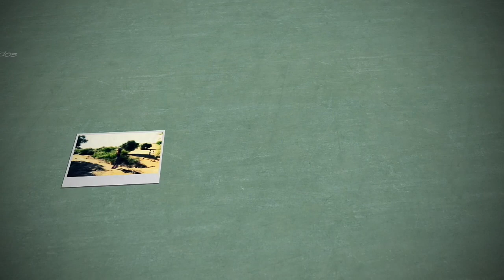Peruanos en España celebran Día del padre /chaskalis